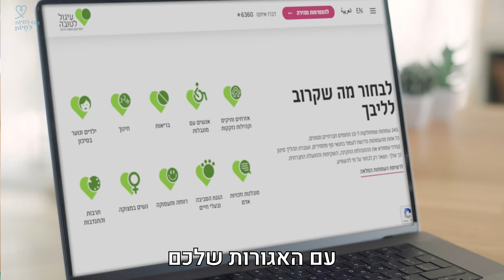עיגולים מגוייסים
בחודשים האחרונים התגייסנו ביחד לעזור, למי שרק אפשר בעקבות הזוועות של ה-7 באוקטובר.
רוצים לעשות עוד משהו קטן וטוב מבלי להתאמץ בכלל? הצטרפו לעיגול לטובה ותרמו את עודף האגורות שלכם , ברכישות האשראי, למען החיות שאנחנו ממשיכים לחלץ מהדרום!
תרומה חודשית ממוצעת של כ-5 ₪ בלבד.